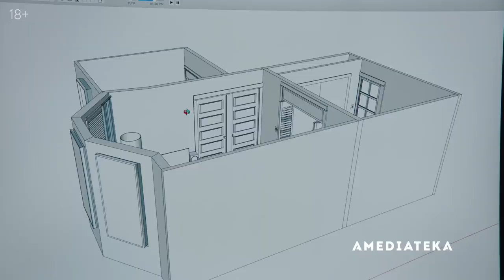Репетиция Трейлер 2022